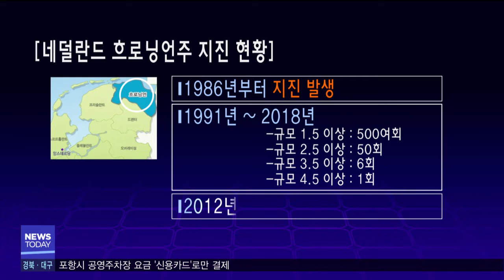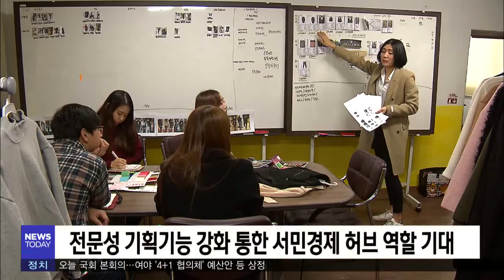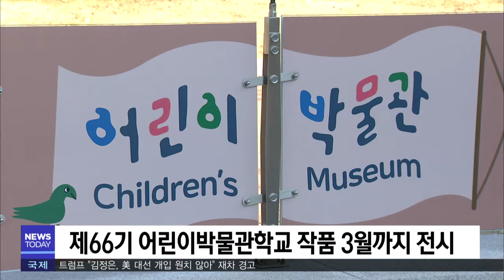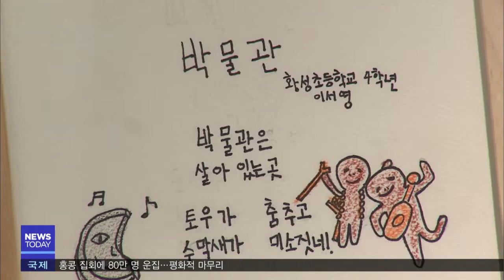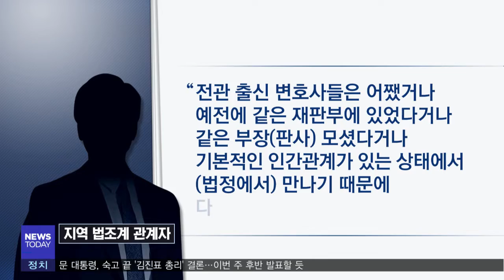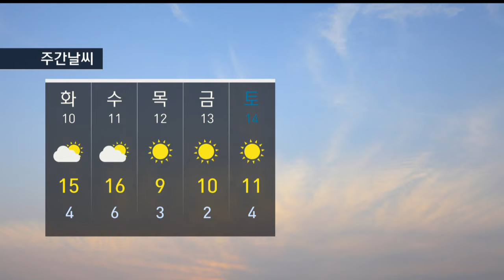2019년 12월 09일 뉴스투데이[포항MBC뉴스]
1.투데이날씨-안수진
2.네덜란드서도 가스 시추공으로 지진..보상은 달랐다-김기영
3.포항시 공영주차장 요금 '신용카드'로만 결제
4.항만 미세먼지 저감 위해 정박 선박 육상서 전기 공급
5.경북 행복경제지원센터 개소...서민경제 지원-성낙위
6.경주시 제3회 추경예산안 '1조 6천억원' 의회 제출
7.경주시청 출입 체납차량 번호판 영치 시작
8.39일간 총력 다했지만..3명 못 찾고 수색 종료-손은민
9.66기 어린이 박물학교 졸업전시회
10.울진 산사천·황보천 79억 들여 재해예방사업 추진
11.전관예우에 고무줄 판결, 사법 불신 키워-윤태호
12.문화광장 70년대 포항, 무대서 만나다-박세아
13.투데이날씨-안수진